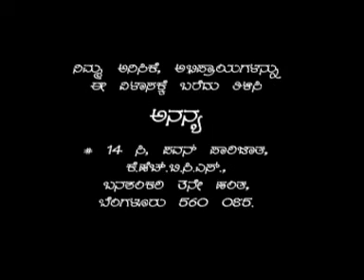Manthana Episode 151